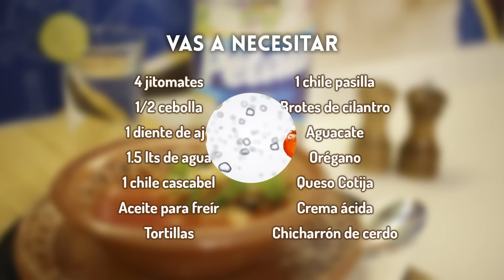Sopa de Tortilla - Tu Cocina Pétalo®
Bienvenida a Tu Cocina Pétalo®. Hoy traemos para ti una receta para preparar una deliciosa Sopa de Tortilla. Disfrútala con tu familia!

Ingredientes:
 - 4 jitomates
 - 1/2 cebolla
 - 1 diente de ajo
 - 1.5 lts de agua
 - 1 chile cascabel
 - Aceite para freír
 - Tortillas
 - 1 chile pasilla
 - Brotes de cilantro
 - Aguacate
 - Orégano
 - Queso cotija
 - Crema ácida
 - Cicharrón de cerdo